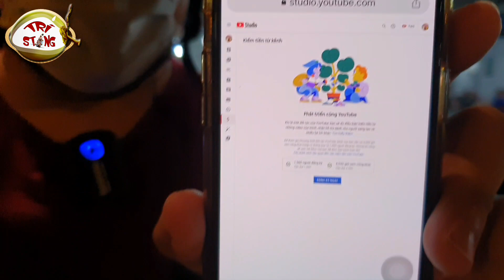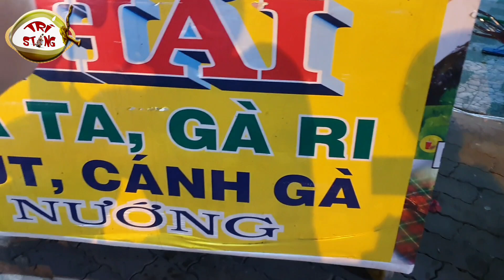HÀNH TRÌNH CHINH PHỤC YOUTUBE 4 ĐỆ TỬ KHƯƠNG DỪA ĂN MỪNG BẬT KIẾM TIỀN 1000 LƯỢT ĐĂNG KÝ & 4000H XEM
Các bạn yêu thích, ủng hộ kênh @TRÍ STING DỪA bằng cách click like + đăng ký ngay

Ủng hộ @TRÍ STING DỪA đăng thêm nhiều clip hay độc lạ bằng cách:
Xem hết clip, like, để lại câu hỏi/ comment và bấm nút chia sẻ về facebook cho mọi người cùng xem.

Cùng xem thêm những video khác của @TRÍ STING DỪA nhé:
❤️ Nấu ăn:
❤️ Du lịch ( vui chơi, giải trí, xe cộ, hành trình,...):
❤️ Trở về tuổi thơ:
❤️ Công nghệ:
❤️ Thiện nguyện: